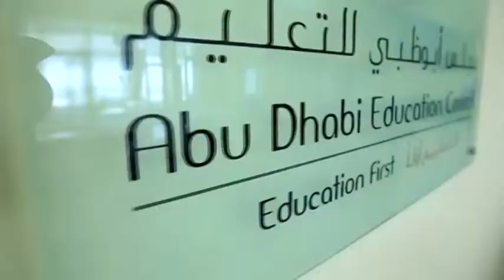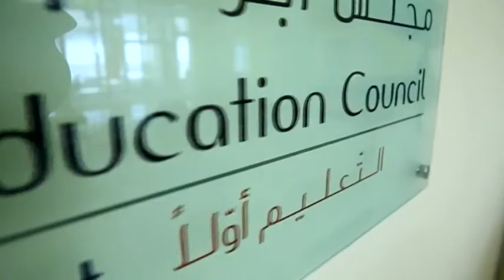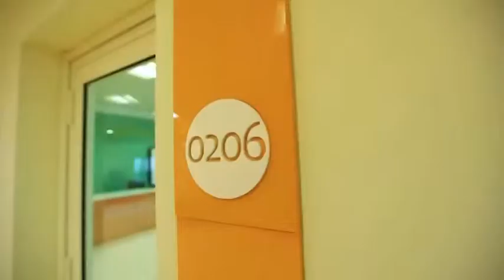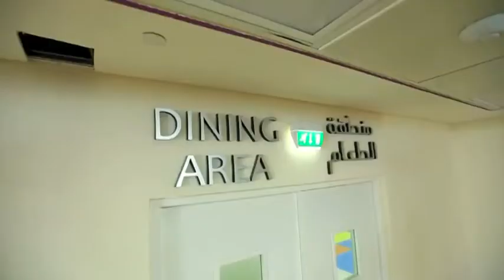AL SALAM SCHOOL